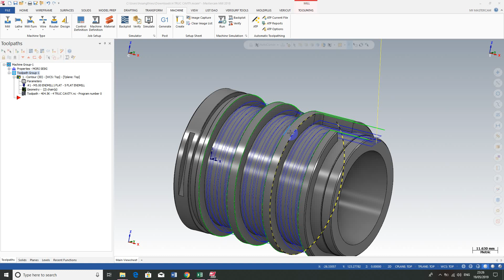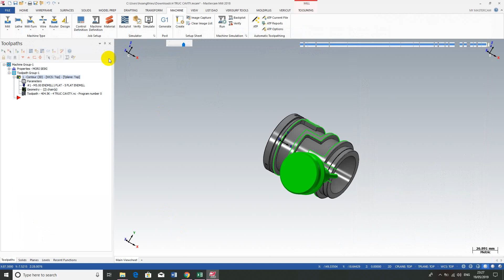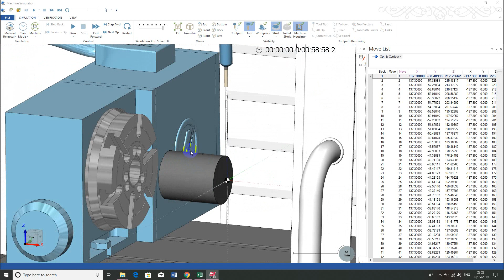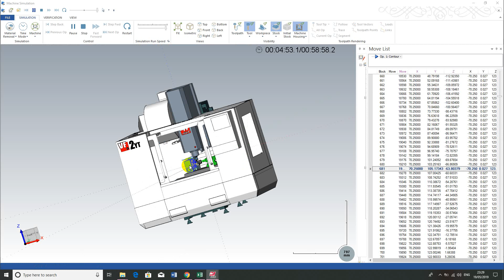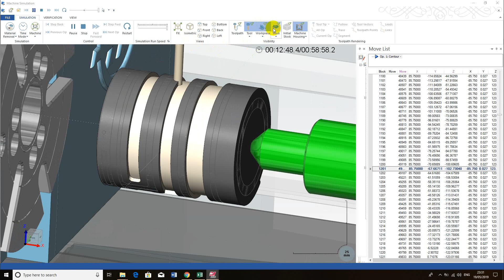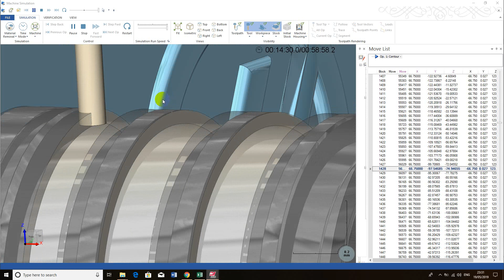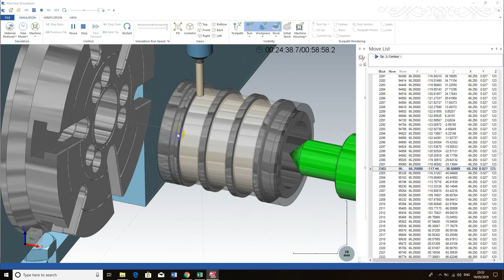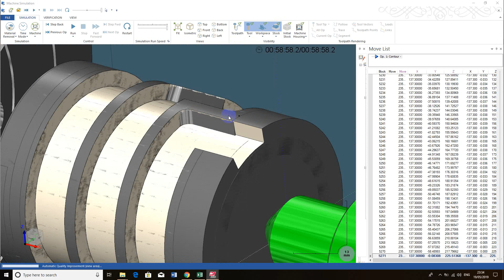4axis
buổi tối bật máy tính hỗ trợ khách hàng là hết time
(lợi ích từ việc mua trực tiếp tài liệu  khi gặp vấn đề thật sự, đôi khi sư phụ củng phải bó tay với khách hahaah)